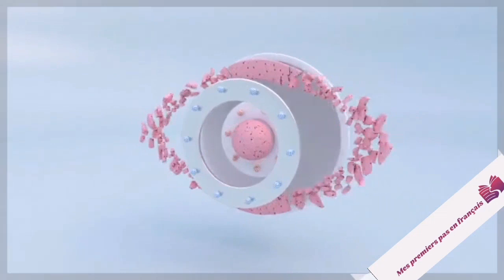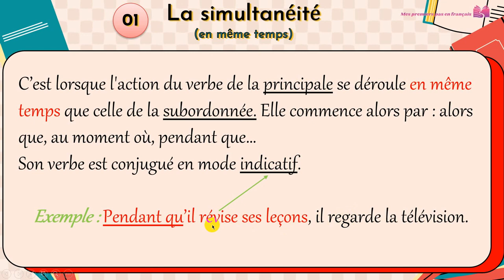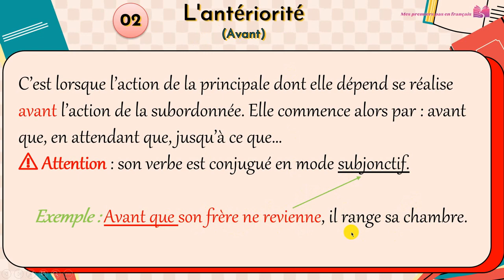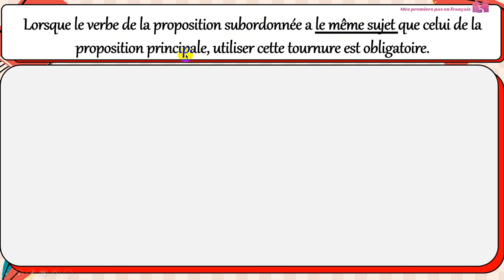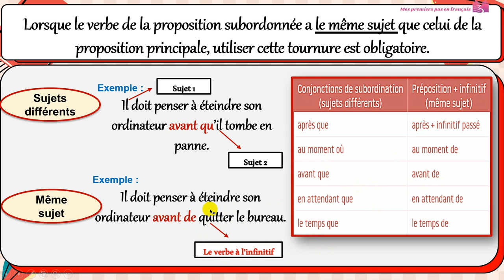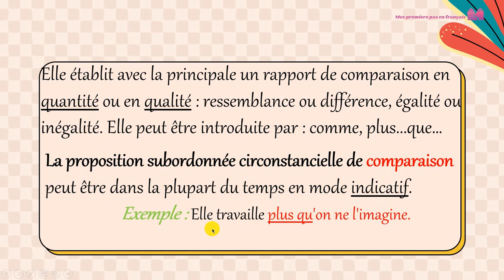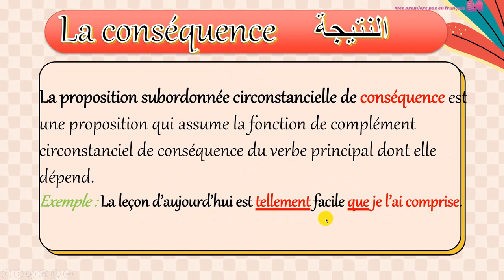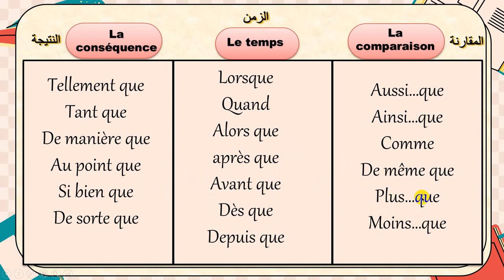La subordonnée circonstancielle de temps, de conséquence et de comparaison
في هذا الدرس سوف تتعرفون على بعض انواع la subordonnée circonstancielle و هي :
S.C de temps :  الزمن
S.C de conséquence : النتيجة
S.C de comparaison :  المقارنة
👉Page Facebook :

Notre mission est d’aider les gens qui veulent améliorer leur niveau de français, notre chaine « mes premiers pas en français » s'adresse aux gens dont le français n'est pas la langue maternelle Vous aurez l'occasion ici d’apprendre les règles de base voire la conjugaison, la grammaire, l’orthographe et d’autres.
Notre chaine « mes premiers pas en français » propose des cours de français pour tous ceux qui veulent apprendre le français en ligne ou améliorer leur niveau de langue.
ترجمة :
مهمتنا هي مساعدة الأشخاص الذين يرغبون في تحسين مستواهم في اللغة الفرنسية، وتستهدف قناتنا "خطواتي الأولى بالفرنسية" الأشخاص الذين لغتهم الأم ليست الفرنسية. وستتاح لك الفرصة هنا لتعلم القواعد الأساسية والهجاء وغيرها. تقدم قناتنا "خطواتي الأولى باللغة الفرنسية" دروسًا في اللغة الفرنسية لكل أولئك الذين يرغبون في تعلم الفرنسية عبر الإنترنت أو تحسين مستواهم اللغوي.